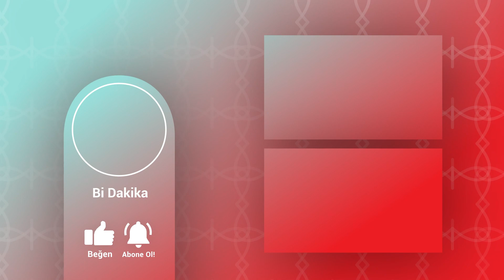Müge Anlı'ya çıkan Ebru Fidan interneti salladı | Tiktok'tan tanıştı nikahtan önce terk edildi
MügeAnlıveTatlıSert 'te yine hem sunucu MügeAnlı 'yı hem de izleyicileri şoke eden bir hikaye ekranlara getirildi. EbruFidan , TikTok'ta tanışıp bir ayda evlilik kararı aldığı sevgilisi tarafından 120 bin TL dolandırıldığını söyleyerek Müge Anlı'nın programına çıktı.

Nikahtan bir gün önce terk edilen kadın, gelinlik ve bindallısıyla çıktığı canlı yayında "'Düğün yapıp düşman çatlatacağım' dedi. Sonra beni ortada bıraktı" dedi. İddialarının ardından yayına bağlanan sevgili ise "Kendi parasını kendisi yedi. Aşkımızın bitmediğini söyledim, gelsin dizimin dibinde otursun" ifadelerini kullandı.

Kocaeli'de babasından kalan evde bir başına yaşayan 41 yaşındaki bir çocuk annesi Ebru Fidan, sosyal medya platformu TikTok üzerinden 25 Ocak'ta tanışıp bir ayda evlenme kararı aldığı sevgilisi RamazanAydın tarafından 120 bin lira dolandırıldığı iddiasıyla Müge Anlı'nın programına başvurdu.

Sadece bir kez TikTok'ta konuşup güvendiği Ramazan Aydın ile ilişkisi başlayan Ebru Fidan, iddiasına göre sevgilisi tarafından nikah işlemlerini hızlandırmak için baskı görünce iki hafta içinde babasından kendisine kalan yaşadığı evi sattı.

Başka bir şehirde ev alma umuduyla sattığı evin parasını sevgilisine veren ve aynı zamanda düğün için hazırlıklara başlayan Ebru Fidan, iddiasına göre bu süreçte tüm masrafları kendisi karşıladı. İddiasına göre her şey çok hızlı ilerlerken ve üçüncü kez yuva kuracağını sandığı Ramazan Aydın, paralarla birlikte nikahtan bir gün önce ortadan kayboldu.

Müge Anlı'nın hayretle dinlediği Ebru Fidan, canlı yayında gelinliğine sarılarak, "Benim suçum, günahım ne? Neden beni böyle ortada bıraktın? Bana 'Sana öyle bir düğüne yapacağım ki düşman çatlatacağım' dedin. Bana zorla ses sistemi bile aldırdın. Bizim ev disko mu? Nikah yapma bahanesiyle evime göz koydun" dedi.

Düğün davetiyesi, gelinliği ve takılarıyla gözyaşı döken Ebru Fidan'a çok geçmeden dolandırdığını iddia ettiği Ramazan Aydın, yanıt verdi. Dolandırıcı olmadığını söyleyen Aydın, "Kendisi bana eğlence mekanlarına gitmemiz için baskı uyguladı. Kendi parasını kendisi yedi. Takıları kendisi aldı. Benim alyansımı bile o seçti. Ev bakmaya gittiğimizde tartıştık. Daha sonra karakolluk olunca kendisini ayrıldım ama aşkımızın bitmediğini kendisine mesajla ilettim. Onun için saçımı sakalımı kestirdim. Gelsin dizimin dibinde otursun" ifadelerini kullandı.